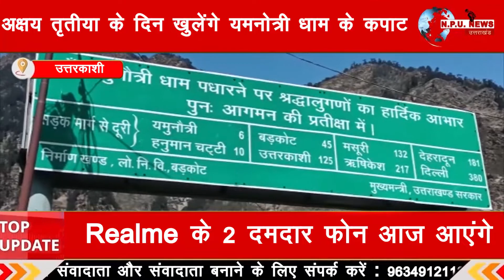उत्तरकाशी: अक्षय तृतीया के दिन खुलेंगे यमनोत्री धाम के कपाट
न्यूज़ पोर्टल यूके उत्तराखंड में आपका स्वागत है।

News Portal Uttarakhand हल्द्वानी स्थित न्यूज चैनल और न्यूज वेबसाइट है जो आपको उत्तराखंड की हर खबर आप तक सबसे पहले पहुँचता है |
Address : - News Portal Uttarakhand Office 1st Floor ,
 Kaladungi Road , Haldwani -263139 ,
 Dist. Nainital (Uttarakhand)